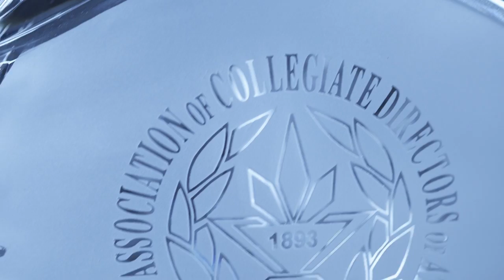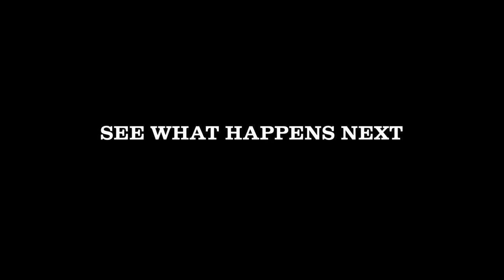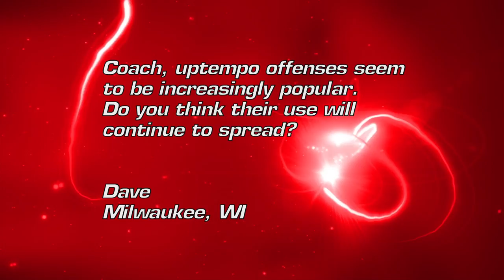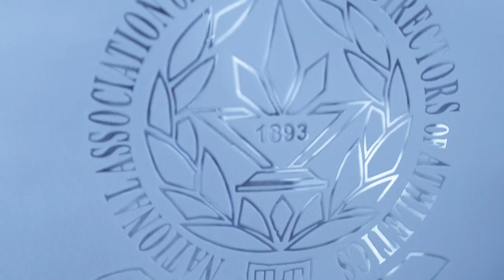Badger Sports Report with Gary Andersen - Badgers top BYU November 10, 2013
"The Voice of the Badgers" Matt Lepay and Head Coach Gary Andersen discuss the Badgers win over BYU at Camp Randall Stadium.  On this week's show we also look at Sophomore Safety Michael Caputo's rise to the starting line up.  We also salute a couple of seniors this week - Beau Allen and Tyler Dippel.